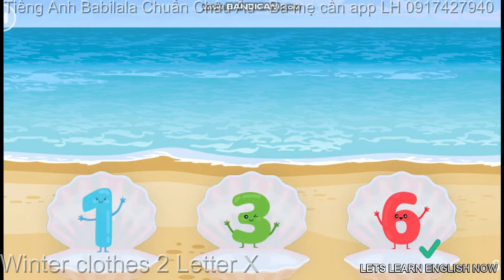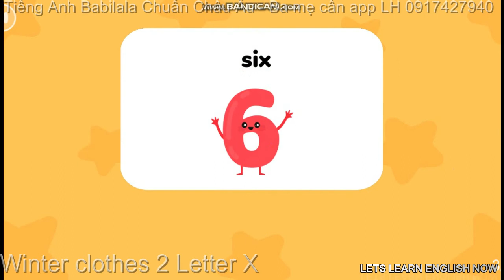Cách học Tiếng Anh hiệu quả bạn đã biết chưa? Winter clothes 2-Letter X-Tiếng Anh Babilala-LV213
Mẹ bé có bán rất nhiều app học Tiếng Anh cho bé như: Monkey Junior, Monkey Stories, Monkey Math, Vmonkey, Babilala, Edupia, Kids up, Siêu trí nhớ học đường, Enpro, Khóa học đánh vần Tiếng Anh, Khóa học luyện nói câu có ngữ điệu (có khóa học online, học qua zoom). (Giá khuyến mãi yêu thương cho cả nhà như sau mua 1 tặng 1. VD mua bất kỳ khóa monkey nào sẽ tặng Babilala, Mua khóa Babilala sẽ tặng siêu trí nhớ học đường, Mua Enpro tặng Edupia, Mua kids up tặng khóa học đánh vần Tiếng Anh.). Thời gian khuyến mãi có hạn. Ba mẹ tranh thủ mua sớm để được nhận khuyến mãi.
Giá niêm yết của tất cả các app bán công khai trên truyền thông như sau. Mình sẽ bán đúng giá và kèm theo khuyến mãi để không vi phạm chính sách về giá các nhà sản xuất yêu cầu.
1. Monkey Stories: 1 năm 499k, trọn đời 1499k
2. Monkey Junior: 1 năm 499k, trọn đời 1499k
3. Babilala: 1 năm 890k, trọn đời 1490k
4. Edupia: 1 năm 890k, trọn đời 1490k
5. Kids up: 1 năm 490k, trọn đời 1290k,
6. Siêu trí nhớ học đường trọn đời 2389k
7. Reading Master [Bình dân học vụ]: trọn đời 590k (Cách đọc đúng mọi từ tiếng Anh trong 4 bước, học đến đâu đọc ngay đến đấy kèm tài liệu luyện tập liên tục)
8. Basic Rules (Đánh vần Cơ bản): trọn đời 590k (Sử dụng cho các từ  thường gặp nhất trong đời sống, 1 quy luật, đọc ngàn từ. Không cần bắt chước. Không cần file âm thanh)
9. Premium Rules (Đánh vần Nâng cao):  trọn đời 790k (Hoàn thiện Tiếng Anh với cách đọc các từ dài và khó 1 quy luật, đọc ngàn từ. Không cần bắt chước. Không cần file âm thanh.)
(Nội dung khóa học 7,8, 9 Ba mẹ không có điều kiện mua thì vào đây học
10. Speaking Rules [Nói câu theo Quy luật]: trọn đời 890k (Ở khoá học này bạn sẽ được tiếp cận và ôn luyện liên tục về các quy tắc nói câu để thành thục nói bất kì câu Tiếng Anh nào như người bản ngữ.) (nội dung khóa học
11. Nói tiếng Anh cho công việc:  trọn đời 990k (Khóa học gồm 28 Bài giảng hướng dẫn bạn nói các câu tiếng Anh trong sinh hoạt hàng ngày và trong giao tiếp công việc bằng Quy tắc thay vì bắt chước và học vẹt)
Có khóa học online 1-1 cho học thử miễn phí. Ba mẹ có bé từ 3-14 tuổi đăng ký cho bé học thử nha. Được học miễn phí ngại gì không thử.
1. HƯỚNG DẪN CÁCH TỰ TẢI MP4 và MP3 tất cả các level của Little Fox

2. Tổng hợp sơ đồ tư duy (mind map) từ lớp 1 đến lớp 5 và rất nhiều chủ đề khác.

7. Ba mẹ có bé dưới 4 tuổi cần học liệu cho bé chơi thì ấn vào link này nha.
8.  Hướng dẫn cách tải trọn bộ Tiếng Anh Little Fox 9 level gồm MP3, MP4, PDF 200GB tại đây. Ba mẹ cần tài liệu cố gắng đọc hết bài viết và làm theo hướng dẫn để biết cách nhận tài liệu không mất phí nha.

"BA MẸ KHÔNG CẦN TÀI LIỆU NHƯNG THẤY KÊNH HỮU ÍCH THÌ CHIA SẺ ĐỂ GIÚP NHỮNG BÉ KHÁC CẦN CÓ TÀI LIỆU HAY ĐỂ HỌC. NHƯ VẬY LÀ BA MẸ ĐÃ LÀM PHƯỚC RỒI Ạ.
CHÚC TẤT CẢ BA MẸ TÌM ĐƯỢC TÀI LIỆU PHÙ HỢP CHO CÁC CON VUI HỌC VÀ ĐẠT KẾT QUẢ TỐT. CHÚC CẢ NHÀ BÌNH AN, HẠNH PHÚC VÀ THÀNH CÔNG"